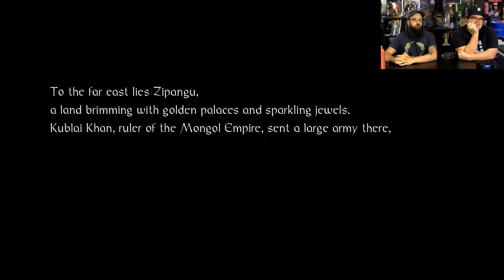PopC Plays: Nioh (Ryan Dies in Literal Seconds) | The PopCulturists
Outside of Horizon: Zero Dawn, Nioh was one of the most anticipated PlayStation 4 Exclusives. With its clear inspiration from the Dark Souls/ Bloodbourne franchise, and the Koei Tecmo and Ninja Gaiden legacy behind it, the most hardcore of gamers were sold!

And then there is Ryan and Josh.
Josh, a man who has spent some time with the Souldbourne style, decides to have a competition with Ryan, a fresh contender to the genre, to see who is best at Nioh.
The rules were simple.
20 minutes. Least deaths wins.

Click the video and see who comes out victorious!